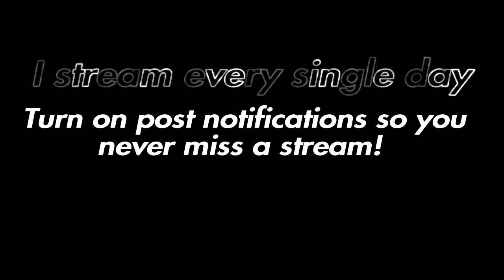Watch this...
PSN: youtube--ulaqin